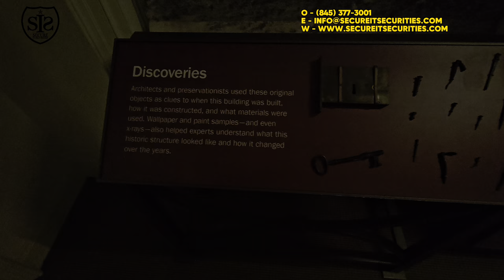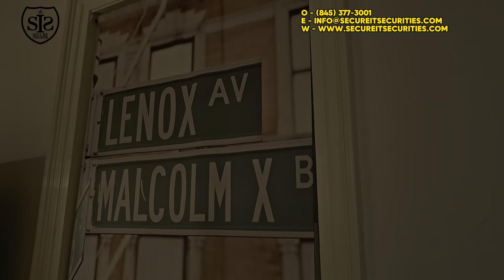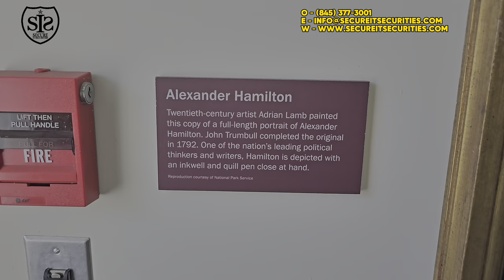Annual Fire Alarm Inspection At Hamilton Grange Historic Site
Time Codes
0:00 Intro